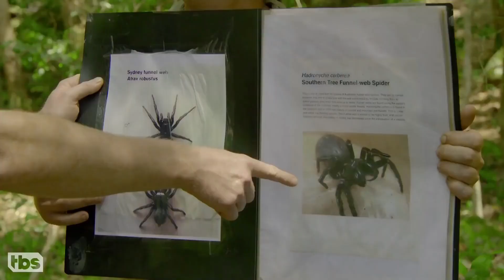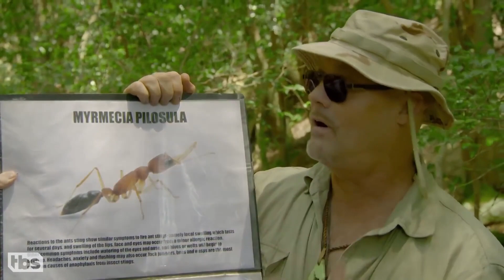Конан О'Брайен учится выживать в австралийском буше | Конан в Австралии [Русская Озвучка]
Конан без границ: Австралия (2019)